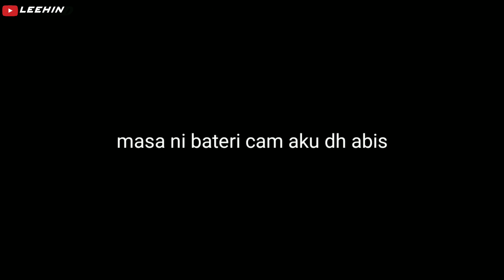(Fisrt Stage) Basic/Standard to Advance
Video kali ni aq cube share ilmu sikt yg setakat aq tau jer la klau ade ape2 yg tak pahm bolh la.. Komen kt bawh ye.